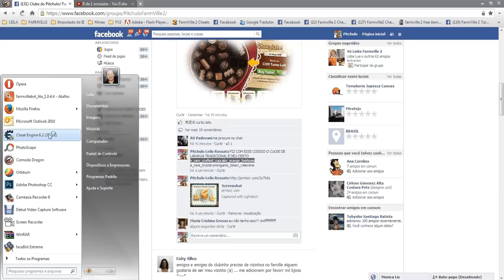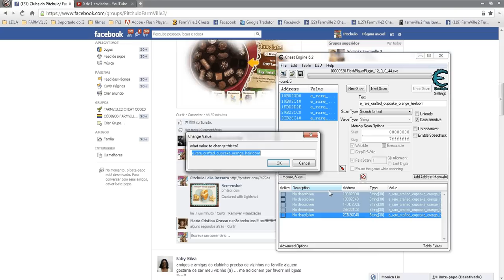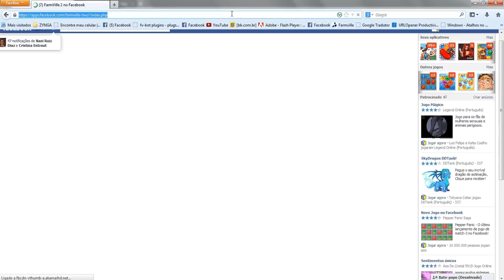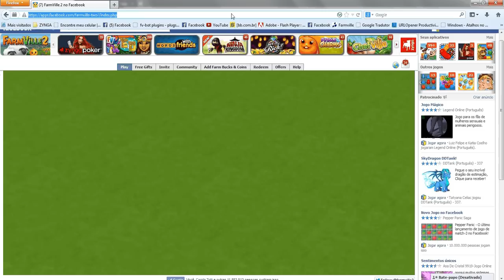DOCES DOS NAMORADOS COM CHEAT ENGINE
e_rare_mysteryminigame_token_valentine
QUALQUER DUVIDA ESTOU NO CLUBINHO